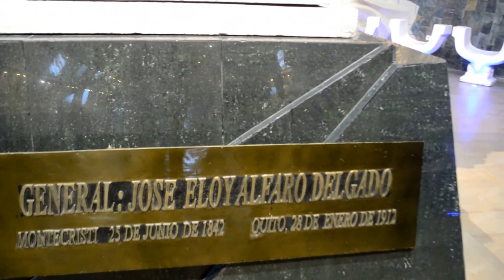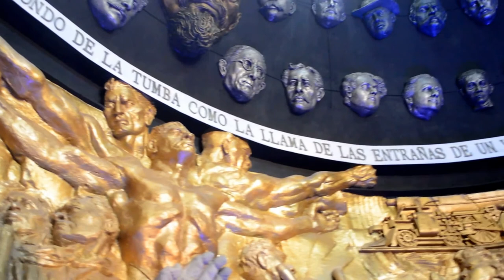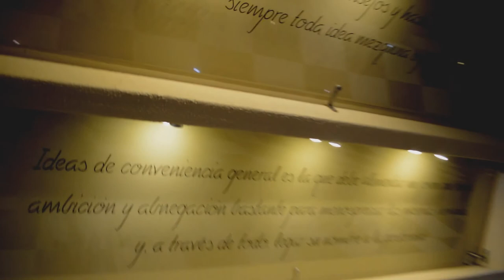Viaje a Montecristi *Cenizas de Eloy Alfaro - ECUADOR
Desde el cerro de Montecristi hay una vistas preciosas, un agradable paseo y un museo donde guardan las cenizas de Eloy Alfaro.

Para más contenido y fotografías de estos viajes o preguntas puedes encontrarme en: